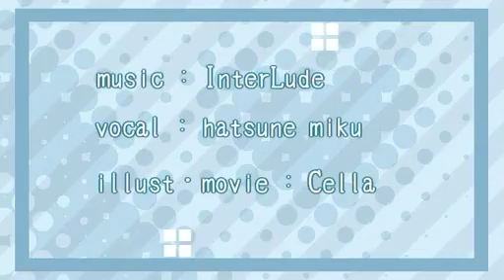【初音ミク】Root C【オリジナル】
member：比奈 (シンセ・鍵盤楽器)
　　　　  saku (ギター、ベース)